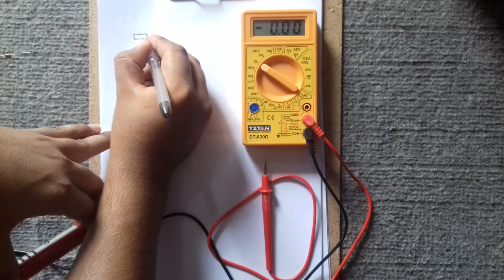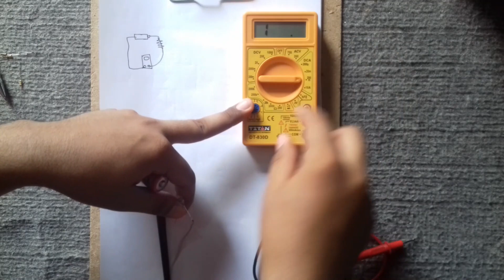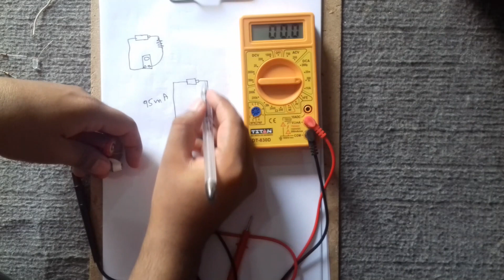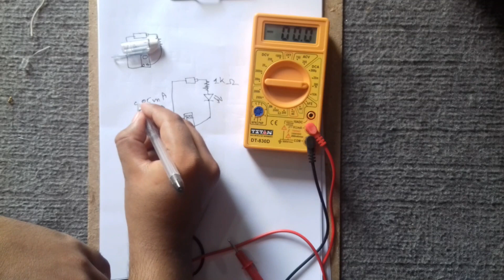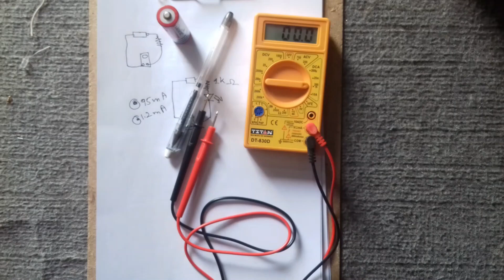Resistor Colour Coding and Applications of Resistors | In Urdu/Hindi | Engr. M. Suleman Saleem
This video shows how to find the value of resistor by its colour coding. This video also covers the applications of resistors. This video also contains the Practical demonstration.